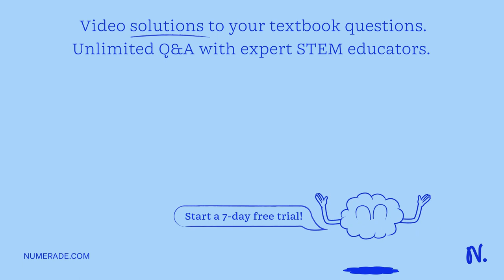Which stereoisomer is more often formed in the reduction of benzyl? Meso- or enantiomeric-form of h…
Which stereoisomer is more often formed in the reduction of benzyl? Meso- or enantiomeric-form of hydrobenzoin? In the reduction of benzil experiment performed, a melting point analysis was used to determine which stereoisomer of hydrobenzoin was produced. If a TLC were performed to distinguish between the products, would you expect enantiomeric-hydrobenzoin or meso-hydrobenzoin to have a greater Rf, or would they be the same? Explain. The fluorenone reduction was monitored by TLC using shortwave UV-light to visualize the components on the TLC plate. Under UV-exposure, the TLC plate glows green because the silica gel is stained with a fluorescent indicator. What is special about fluorenone that allows it to essentially    quot;glow   quot; purple under UV-light? Can the benzil reduction be visualized in the same way? Why or why not? Arrange the following species in order of polarity (most to least) as would be observed on a silica gel TLC plate: hydrobenzoin, benzil, benzoin. The fluorenone reduction performed in the lab proceeds without facial selectivity. Is fluorenone prochiral? Why or why not?